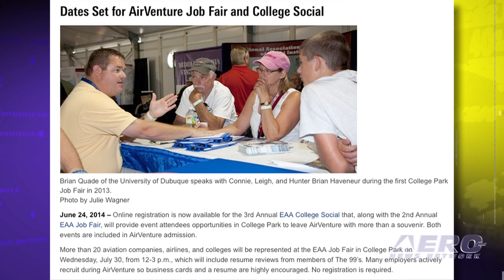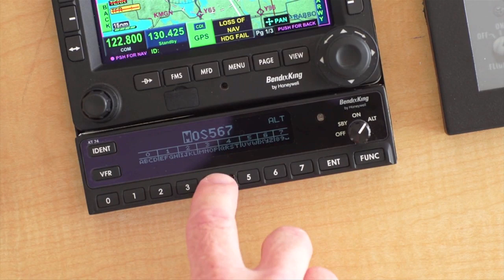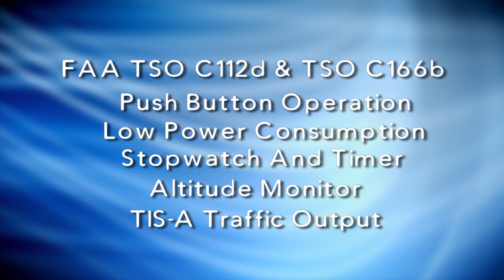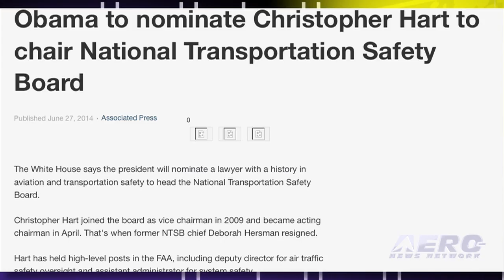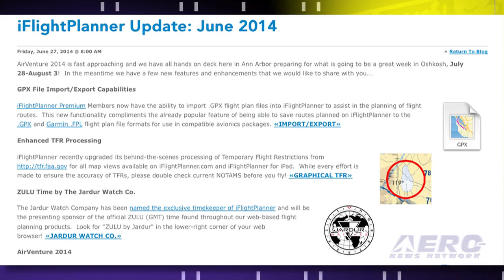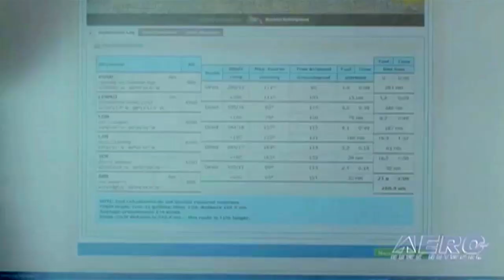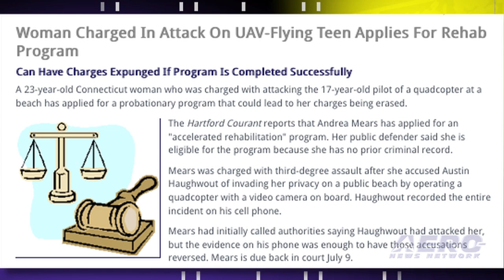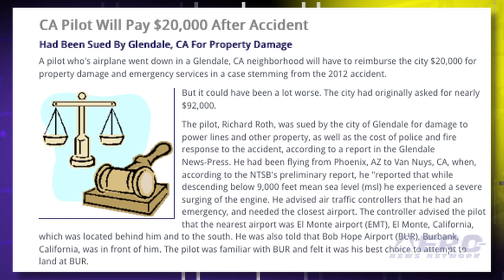Airborne 06.30.14: FIRST Production HondaJet, AirVenture Job Fair, Hart Nominated for NTSB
Also: Amazing AV-8B Landing, iFlightPlanner Update, UAV Attacker Wants Rehab, Glendale Charges Pilot For Emergency Landing

Honda Aircraft Company announced that the first production HondaJet achieved its initial flight, marking another milestone toward aircraft certification and entry into service in 2015. During the 84-minute flight, the aircraft climbed to 15,500 feet and reached a top speed of 348 Knots True Airspeed. Online registration is now available for the 3rd Annual EAA College Social that, along with the 2nd Annual EAA Job Fair, will provide event attendees opportunities to leave AirVenture with more than a souvenir. President Obama has nominated Pilot Chris Hart to chair the NTSB. Hart is a licensed pilot with commercial, multi-engine and instrument ratings. His current assignment to the NTSB began in 2009, but he first served with the Board from 1990 to 1993. All this... and MORE in today's episode of Airborne!!!

Airborne 06.30.14 is chock full of info in this thrice-weekly news period ending Monday, June 30th, 2014...

First Production HondaJet Takes To The Skies
Dates Set For AirVenture Job Fair And College Social
Obama Nominates Hart As NTSB Chair
AVW: AV-8B No Nose-Gear Landing On USS Bataan
iFlightPlanner Announces New Features In Advance Of Oshkosh
Woman Charged In Attack On UAV-Flying Teen Applies For Rehab Program
CA Pilot Will Pay $20,000 After Accident